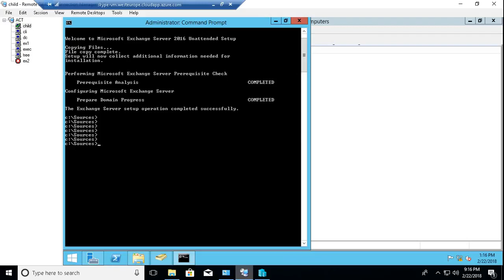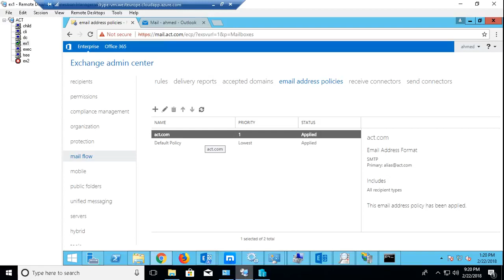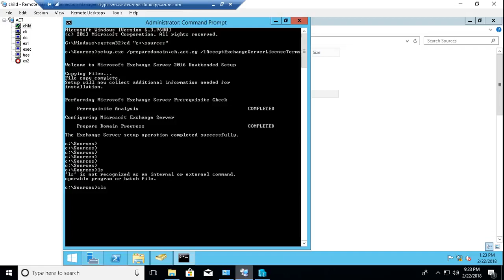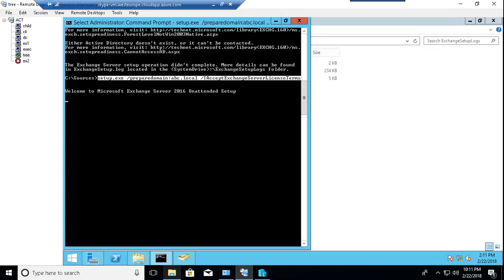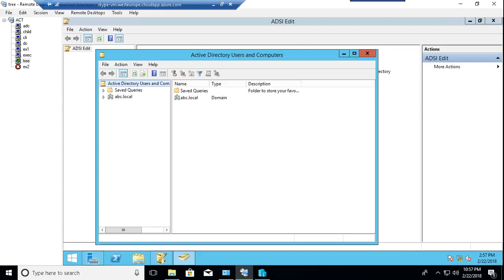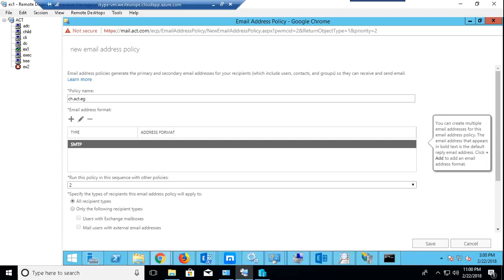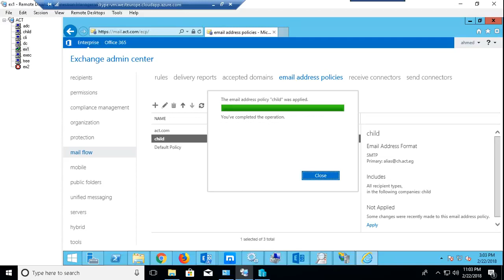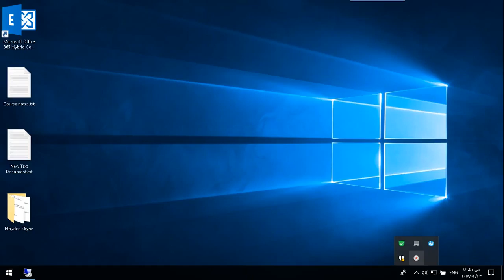67-Exchange Server From Scratch (Child & Tree Mailboxes Part 2) By Eng-Ahmed Rizk | Arabic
67-Exchange Server From Scratch (Child & Tree Mailboxes Part 2) By Eng-Ahmed Rizk | Arabic